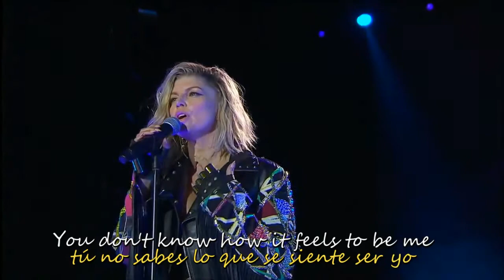Fergie- Love Is Pain (Live Mashup) || Lyrics+ Sub Español